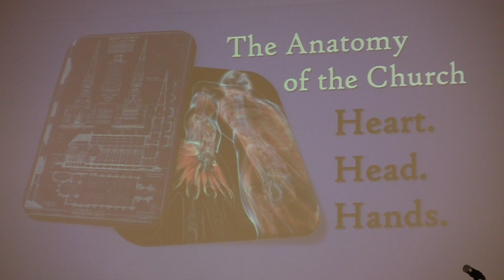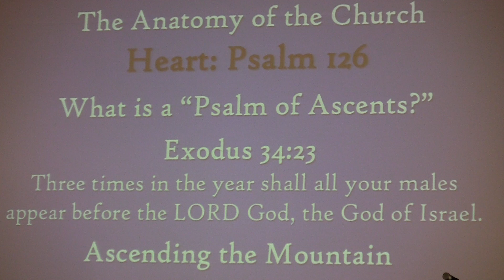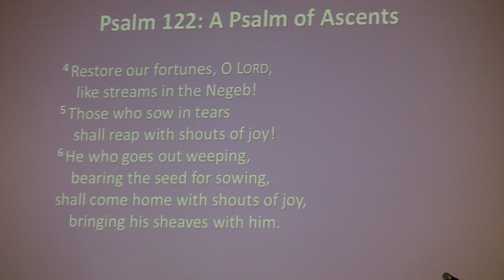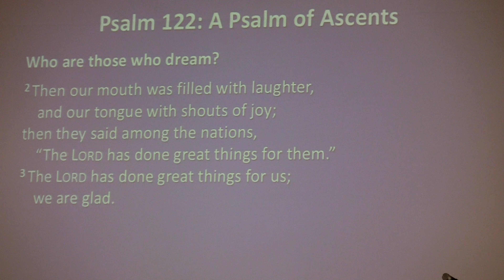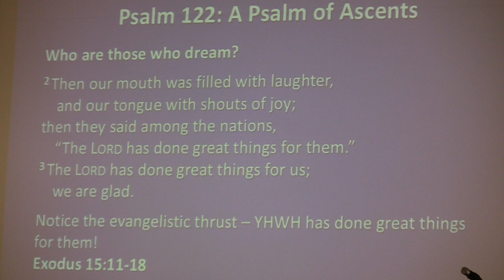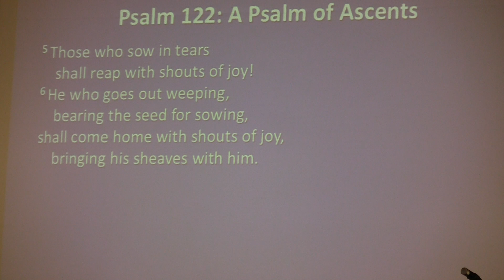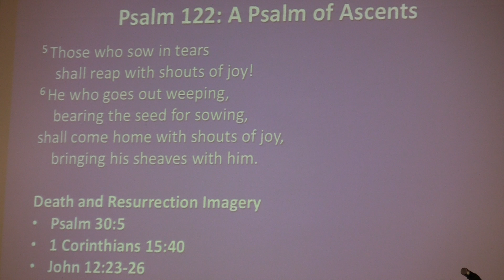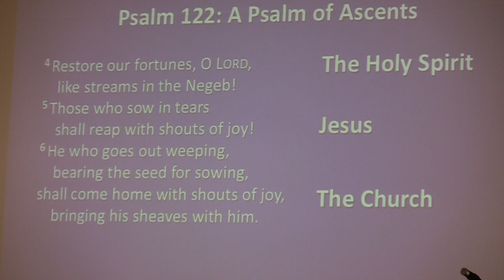The Anatomy of the Church Heart, Head, Hands part 2 - October 1, 2017